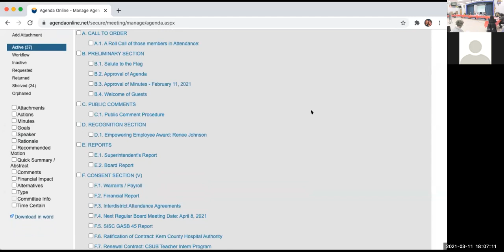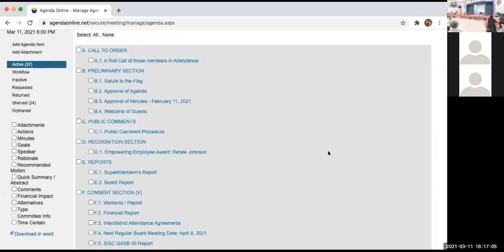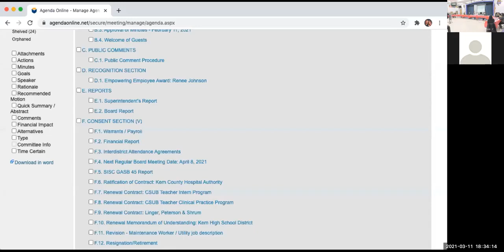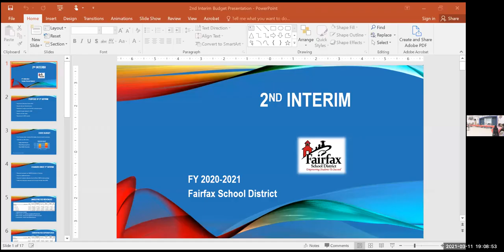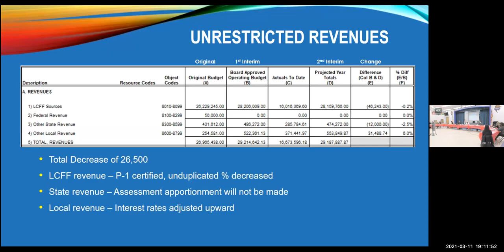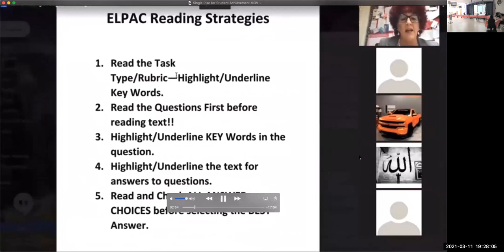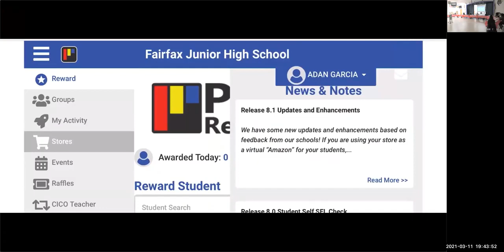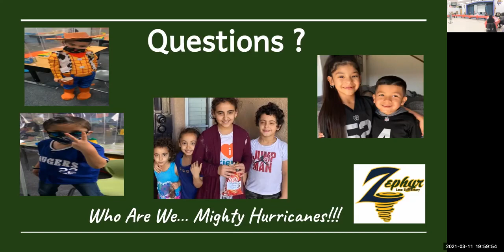2021 March 11 - Regular Board Meeting